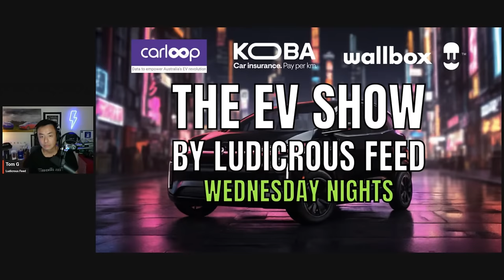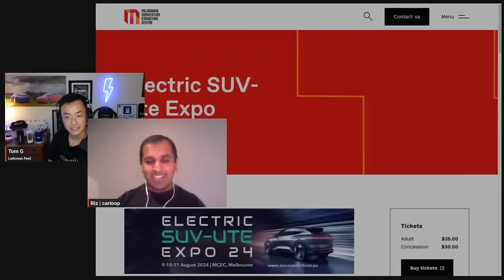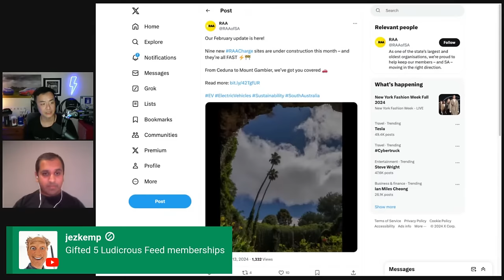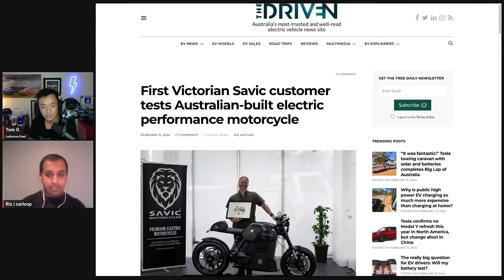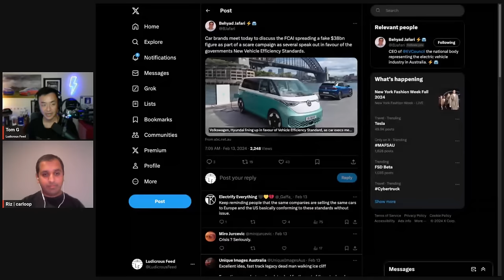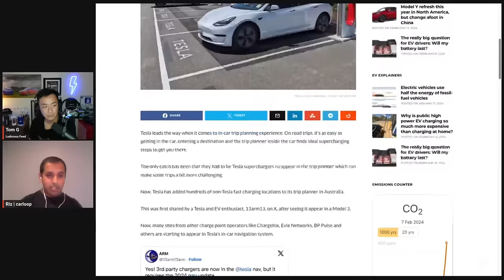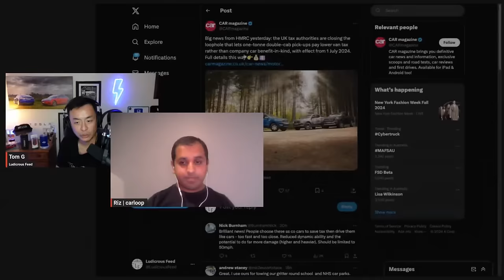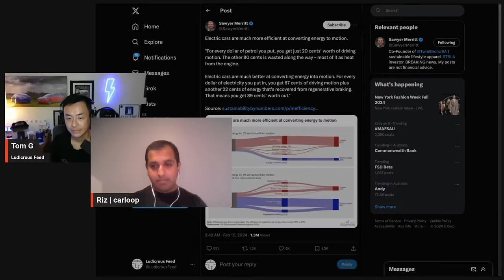The EV Show by Ludicrous Feed on Wednesday Nights! | Wed 14 Feb 2024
Catch up on the latest in Electric Vehicle news from Australia and around the world! Hosted by Tom Gan of Ludicrous Feed aka Tesla Tom aka BYD Tom

The weekly Ludicrous Feed Live Stream show highlights the current state of electric vehicle adoption in Australia | Interviews with key industry leaders | Tracking the progress of each state and territory in Australia | Comparing Australia's EV growth against the rest of the world

00:00 Introductions
05:15 Everything Electric Summary
12:50 Electric SUV-Ute Expo
16:57 Power Outage Victoria
19:18 RAA Charging Network Update
20:53 Discussion on Charging Apps and Payments
32:46 Savic electric motorcycles
37:15 Fuel Efficiency Standards
44:45 Ford F-150 Lightning delivery in Europe
45:25 Tesla Supercharger News
48:06 Third Party Tesla Battery Preconditioning Update
50:06 Gridserve and electric forecourts
59:25 CHAdeMO CCS2 Adaptor
1:03:19 Shell closes H2 refuelling stations in California

Ludicrous Feed is a Sydney-based YouTube channel that started in 2018 after Tom purchased his Tesla Model S. He wanted to show the reality of Australian daily life with his family and an electric vehicle. Tom provides straightforward candid insights into key issues around EV adoption such as vehicle range, charging infrastructure and road trip planning. The weekly live stream provides an opportunity for audience members to engage with others from the EV community as well as to stay up to date with the latest industry news. Tom also has a Tesla Powerwall 2 coupled with rooftop solar and has reviewed many other electric vehicles for the channel including brands such as BYD, Polestar, Volvo, MG, Hyundai, Genesis, Kia, Cupra and Rolls Royce.